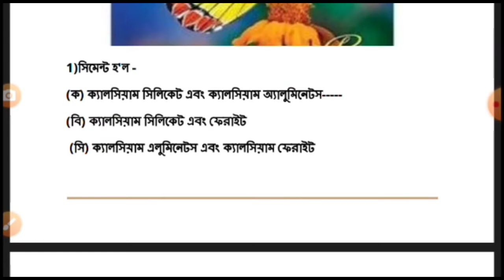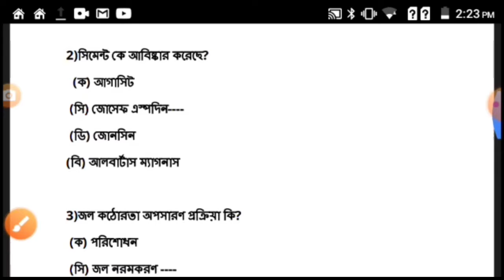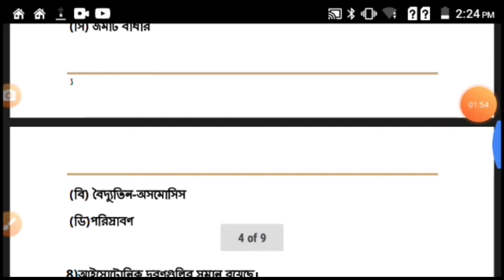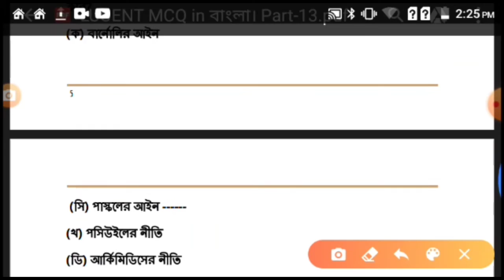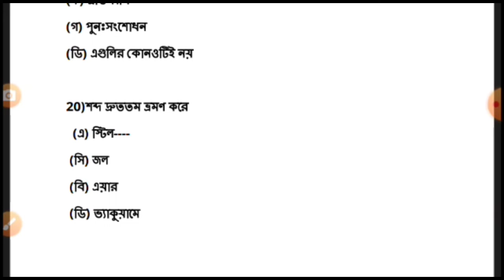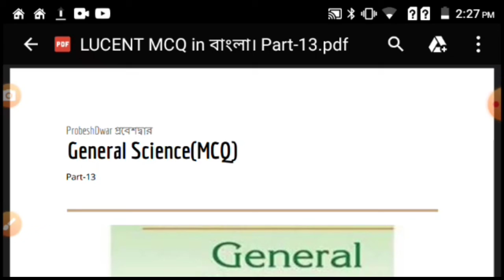General Science In Bengali। LUCENT MCQ in বাংলা। part-13 ।For All Exam। ProbeshDwar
SIR--PRIYAM CHAKRABORTY (BENGALI HONS,MA,DEl Ed

27 June current affairs. for all exam and excise constable police ProbeshDwar প্রবেশদ্বার।।

General Science। LUCENT MCQ in বাংলা।part-1। ProbeshDwar।

আপনার আত্মবিশ্বাস, আপনার প্রবেশদ্বার ।

     বন্ধুরা আমরা যেকোন কম্পিটিটিভ পরীক্ষা সম্পর্কিত সব স্টাডি মেটেরিয়াল আলোচনা করি। যে কোন প্রতিযোগিতামূলক পরীক্ষা কে সম্পূর্ণ গাইড করা একমাত্র এবং প্রধান উদ্দেশ্য।
            এই চ্যানেলে যে সমস্ত বিষয় নিয়ে আলোচনা করা হবে সেগুলি হল।
১) জেনারেল স্টাডিজ (যেখানে থাকছে জেনারেল সায়েন্স, ইন্ডিয়ান হিস্ট্রি, ইন্ডিয়ান এন্ড ওয়ার্ল্ড জিওগ্রাফি, ইন্ডিয়ান পলিটি, এবং ইন্ডিয়ান ইকোনমিক্স, এবং মিসলেনিয়াস জিকে)
২) সাম্প্রতিক ঘটনাবলী
৩) অংক
৪) রিজনিং
            সাথে মজার এবং মনে রাখার মত ট্রিকস। এবং সকল ভিডিওর পিডিএফ ফাইল।